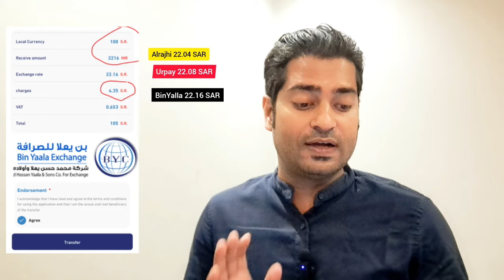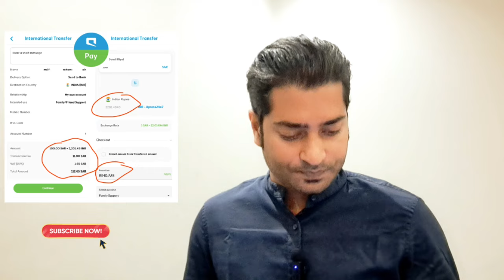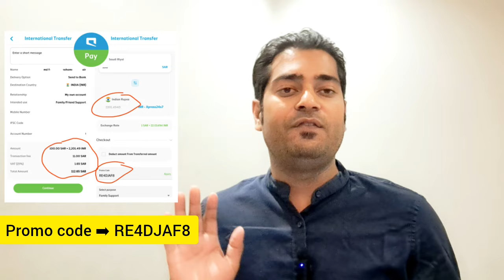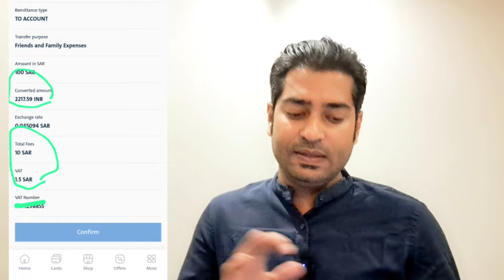Cheapest money transfer app in saudi arabia | best international money transfer app in saudi arabia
best app to send money internationally, Cheapest money transfer app in saudi arabia | best international money transfer app in saudi arabia, international money transfer free, Make international money transfers and earn cashback, which app best for international money transfer, Saudi Arabia main sabse sasta money transfer app konsa hai, jyada jankari ke liye video puri dekhen.